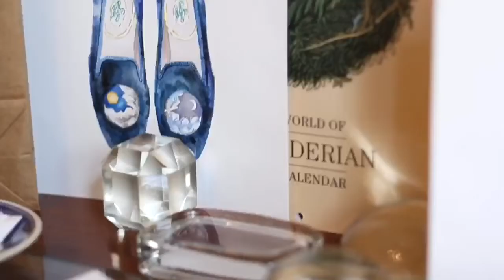John Derian x Stubbs & Wootton (Illustrated by Emmie Ruth Art)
We at Stubbs & Wootton, are thrilled to announce that our second collaboration with New York decoupage master, John Derian is now live! We commissioned artist Emmie Ruth to add her create an array of charming paintings to preview and support the launch.

Video: Emmie Ruth Art